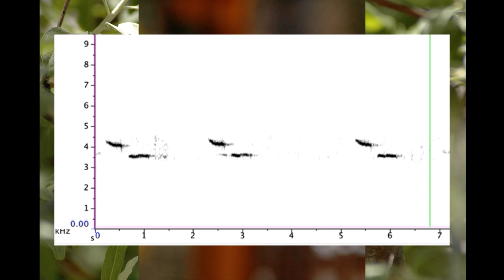03 Black-capped and Mountain Chickadee songs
The simple songs of chickadees